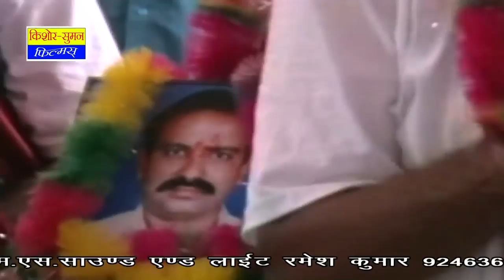Durga Jasraj Superhit Bhajan 2021 | Aai Maa Amrit Ras Pave | Navratri Special Aai Mata Bhajan 2021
☛Song : Aai Maa Amrit Ras Paave - आई माँ अमृत रस पावे
☛Album : Ek Shaam Aai Mata Ke Naam Shamshahbaad Live
☛Singer : Durga Jasraj
☛Music Label : Kishore Suman Films
☛Category : Devotional
☛Sub Category : Aai Mata Bhajan
☛Track Genre : Bhajan
☛Copyright : Kishore Suman Films
☛Copyright : Durga Jasraj
☛DIGITAL PARTNER : RDC MEDIA PVT LTD